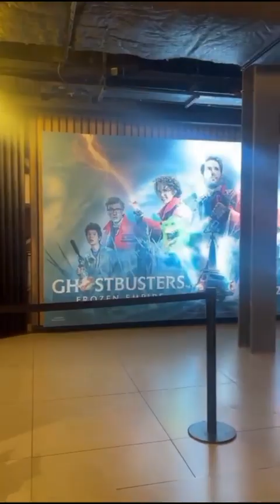Went to watch Ghostbusters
@Tasian and I went to watch ghostbustersmovie ...Ask me why the popcorn ah fly out my mouth 🤦🏾‍♀️ but hey, I enjoyed myself 🤣